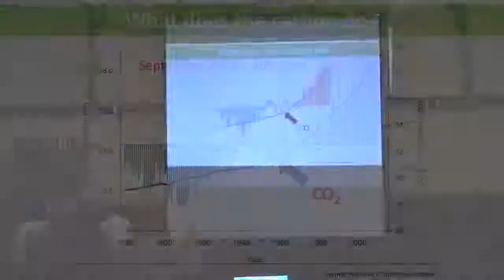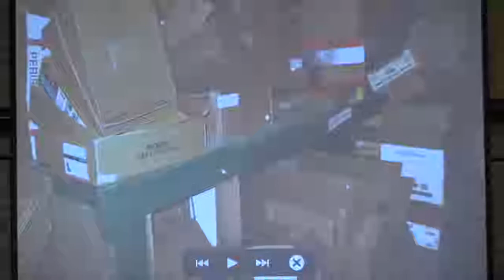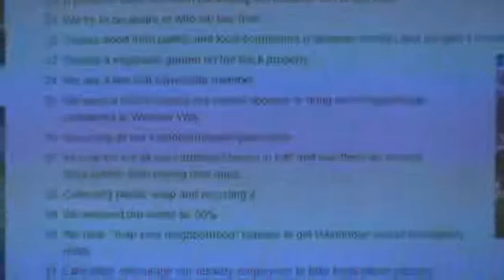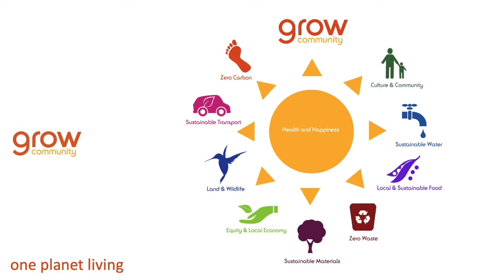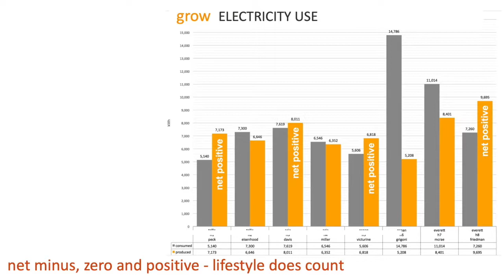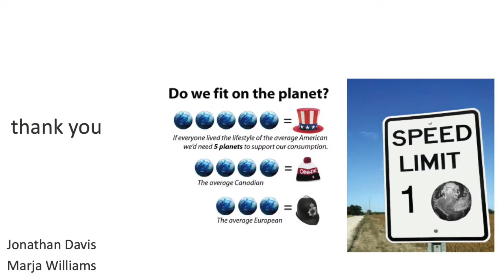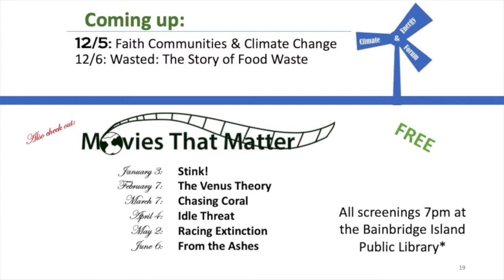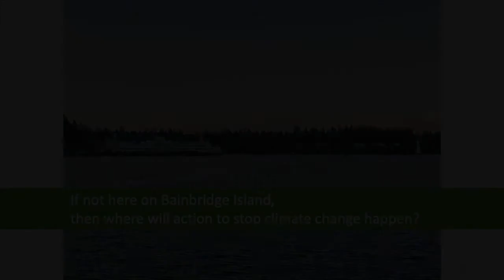Bainbridge Climate & Energy Forum #2 Nov 2018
Climate change is a global problem but solutions start right here at home on Bainbridge island. Local business leaders share how they are working to prevent and prepare for climate change in the course of doing business.

Presenters:
• Tony D’Onofrio, Sustainability Director, T & C Markets, Inc.
• Els Heyne, Sustainability Director, Bay Hay and Feed
• Jonathan Davis, Architect, Davis Studio